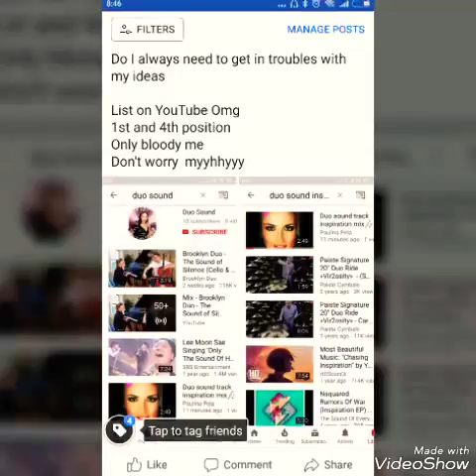365 vs This is what you Came for... Duo song Remix Double Soundtrack mix